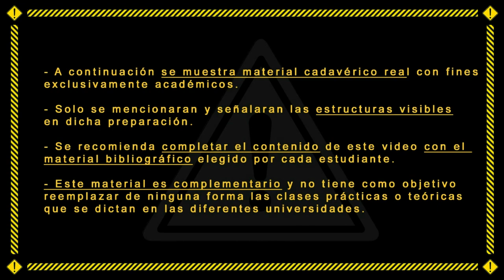Radiografía de Tórax: reconocimiento de estructuras - UAD - Primera Cátedra de Anatomía - Fmed - UBA